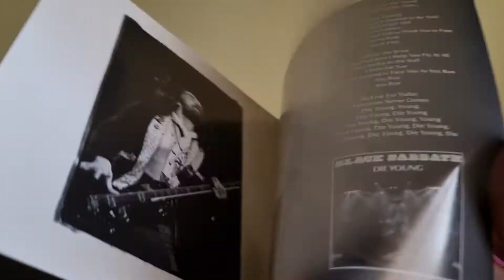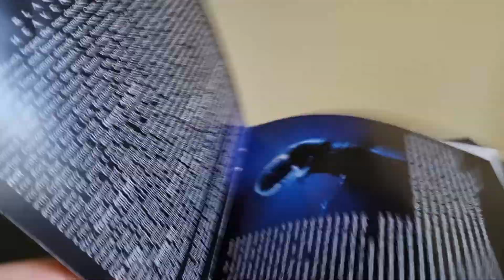Black Sabbath – Heaven & Hell 1980 2004 release cd album unboxing overview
Black Sabbath – Heaven & Hell 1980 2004 release cd album